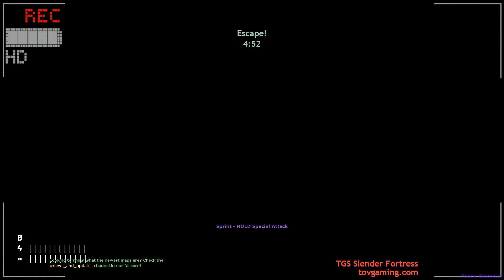Slender Fortress: Episode 66: Rayquaza (Pokémon RSE)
This flying noodle is the strongest Pokémon, and it's here to battle RED team (you either die or escape).

Transit Gaming Servers' IP: 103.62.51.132:27520

Timestamps:

0:00 - Intro
0:03 - Round 1
2:48 - Round 2
5:24 - Round 3
5:40 - Round 4
7:41 - Round 5
9:27 - Round 6
10:21 - Round 7
11:05 - Round 8
12:21 - Round 9
14:22 - Round 10
16:29 - Round 11
17:02 - Round 12
20:42 - Round 13
24:03 - Round 14
24:44 - Round 15
28:12 - Round 16
33:22 - Round 17
38:50 - Round 18
39:02 - Round 19
42:16 - Outro

Slender Fortress is a plugin created on February 8, 2013 and was publicly released on October 21st, 2013. It was created by Kit o' Rifty. Slender Fortress is based on Mark J. Hadley's "Slender: The Eight Pages", a freeware horror game.How To Play:Red Team (Playing Team): Red must collect a set amount of objects depending on the map and escape while also avoiding a non player controlled monster.Blue Team (Waiting Team): Blue is trapped in a waiting lobby and must wait their turn through a queue point system. However they can spectate via using the /slghost command. Description above is a heavily edited version of the Official Slender Fortress Steam Group's description